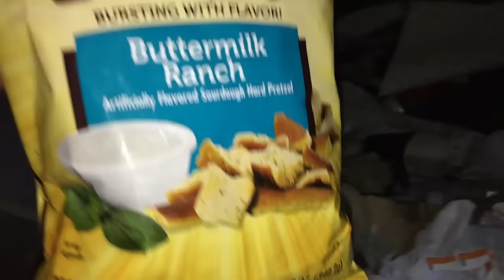Dumpster Diving Ep 180 Showin Him The Goods!(cops)